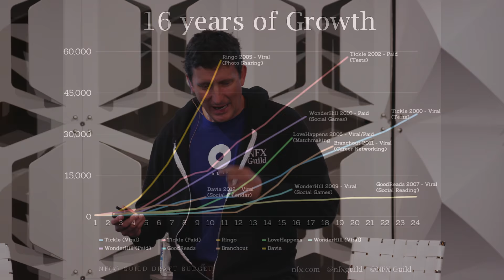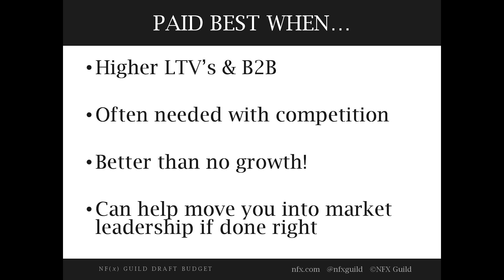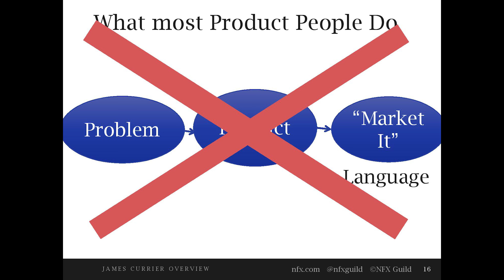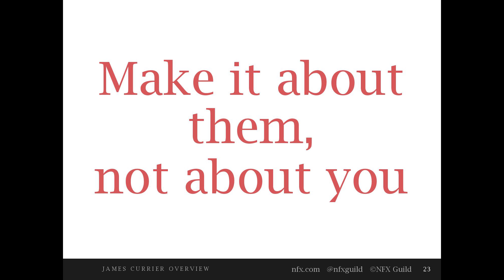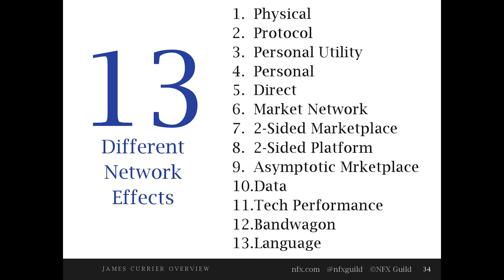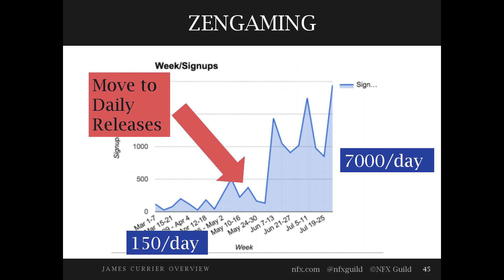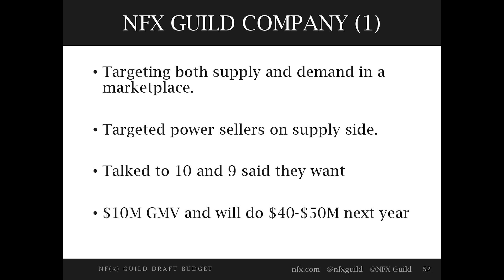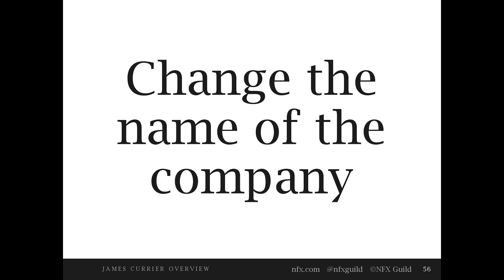James Currier on Unlearning What You Have Learned | ProductSF 2016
Growth expert and managing partner at NFX Guild James Currier teaches us, in the words of the wise master Yoda, to unlearn what we have learned about scaling a business. He provides eight counter-intuitive examples for ways to think about growing and developing an early product.

ProductSF is a product-centric event hosted by Greylock Partners. The conference brings together a community of founders, PMs, and product leaders to talk about the challenges of building new, innovative products that change lives and create habits.